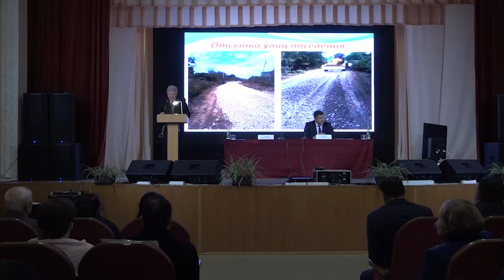Сход граждан в Ильском городском поселении